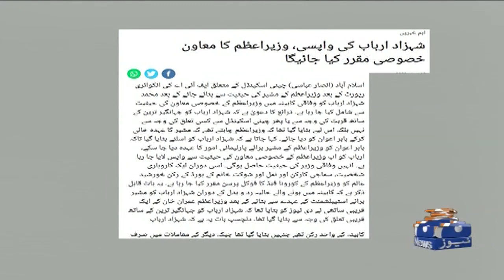Shahzad Arbab is coming back now as special assistant